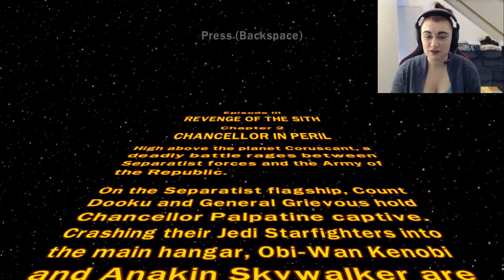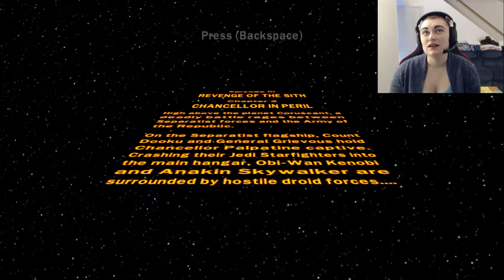THE END OF DOOKU ~ LEGO Star Wars Episode 13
NO ANAKIN!!! DON'T GIVE IN TO THE TEMPTATIONS OF THE DARK SIDE!!!

Until next time, My Little Wolfies. Bye!